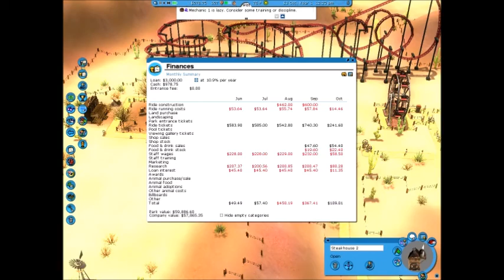RCT3 Career Mode Let's Play Part 9: Fix all the things!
Why does everything break?